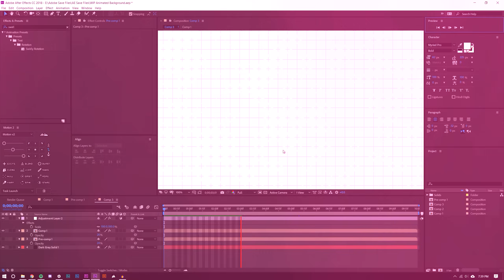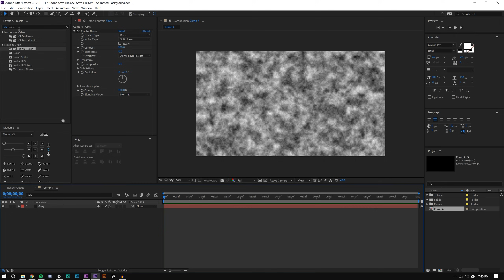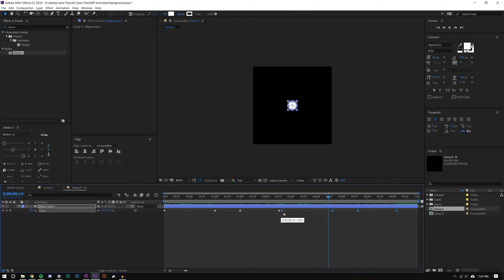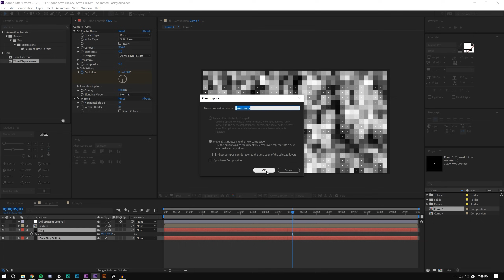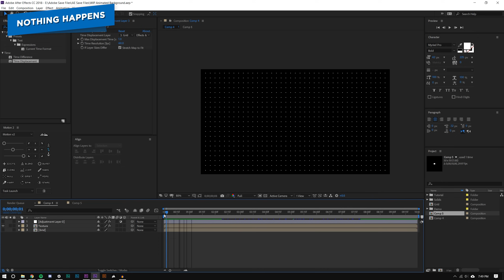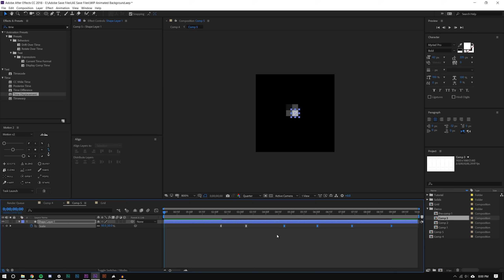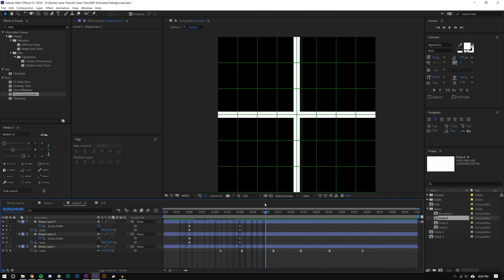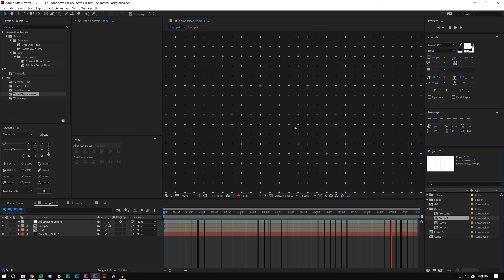Dynamic Animated Background - After Effects Tutorial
Check out Skillshare for a 2-month premium subscription free!

00:00:00 - Video Intro
00:00:55 - Jumping into After Effects
00:01:51 - Building a Time Displacement Map
00:03:43 - Create an Animated Element
00:06:05 - Create a grid with Motion Tile
00:09:00 - Aligning the Displacement Map
00:10:40 - Looping the animation
00:11:28 - Making the final adjustments
00:12:55 - Testing alternate shapes

In this After Effects motion graphic tutorial we are going to be taking a look at how to make an Animated Background with the Time Displacement function coupled with the motion tile and mosaic effects in After Effects 2018. This is used to create a background video loop animation. The time displacement feature helps create a dynamic motion and an easy setup to test different shape morphs or movements.

Our Gear:

× Keyboard - Logitech G513
× Mouse - Logitech G402
× Microphone - Rode NT-USB
× CPU - Intel i7 8700k @ 4.88GHz
× CPU Cooler - Corsair H100i v2
× Motherboard - ASUS TUF Z370-PRO
× GPU - Gigabyte GTX 1080 - Discontinued
× RAM - 64GB G.Skill 3200 DDR4
× Storage - 3 x 1TB Samsung SSD
× Sound Card - ASUS Xonar DGX HD

Contributors:
Mike Ridolfi × @MikeInHD
Eli Prenten × @Twistereli

Adobe After Effects 2018 (AE 2018) is a digital visual effects, motion graphics, and compositing application developed by Adobe Systems and used in the post-production process of filmmaking and television production. Among other things, After Effects can be used for keying, tracking, compositing, and animation. It also functions as a very basic non-linear editor, audio editor, and media transcoder.

CINEMA 4D is a 3D modeling, animation, motion graphic and rendering application developed by MAXON Computer GmbH in Germany. It is capable of procedural and polygonal/subd modeling, animating, lighting, texturing, rendering, and common features found in 3D modeling applications.